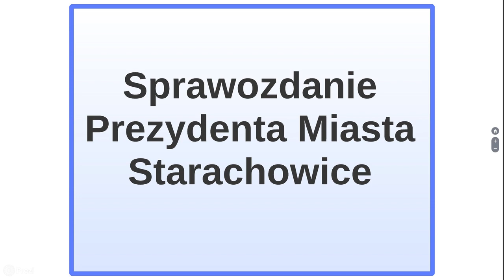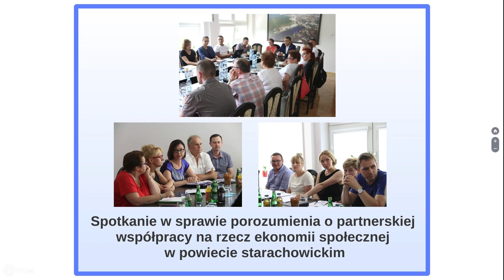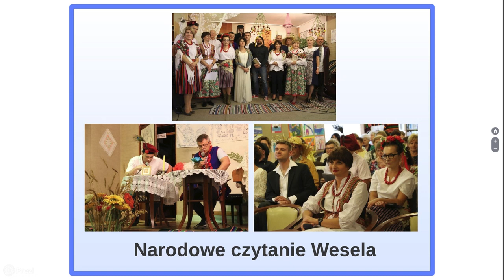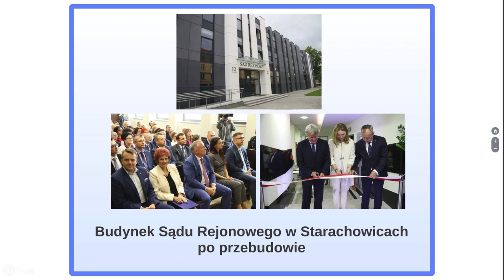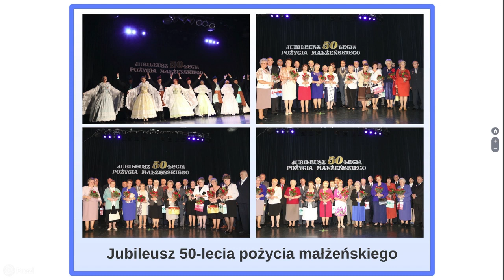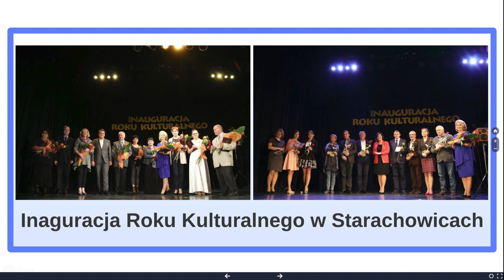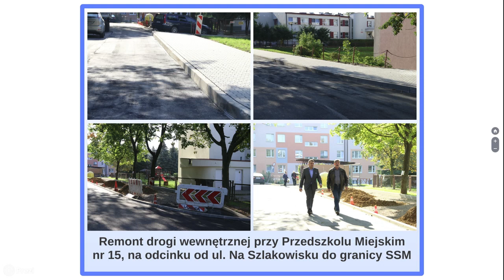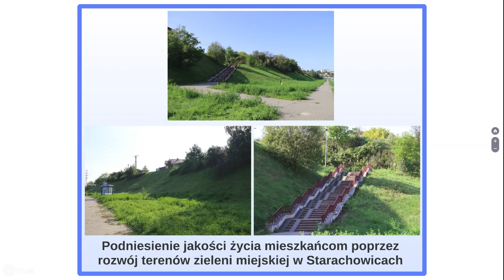Sprawozdanie Prezydenta Miasta Starachowice - wrzesień 2017